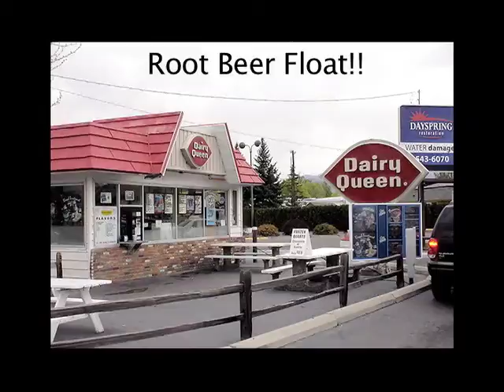hooway missoula H264